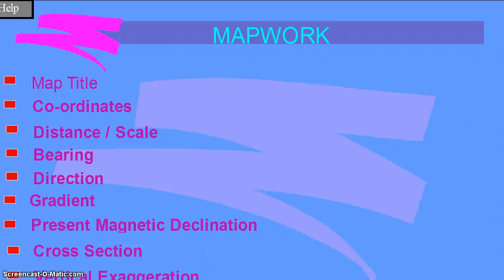Mapwork Direction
How to work out direction on a topographical map.